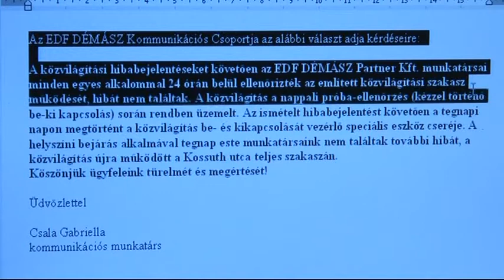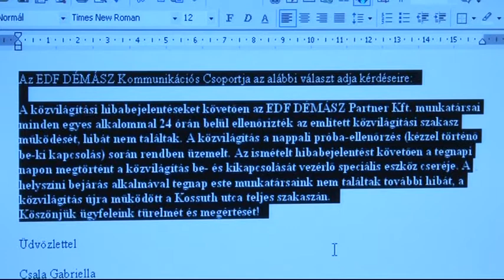„Nem talált hibát" az EDF Démász a közvilágítás kimaradásakor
Sajtóközleményben adott tájékoztatást az EDF Démász Zrt. a Kossuth utcai múlt heti többnapos közvilágítás kimaradásáról. Habár a cég több napig nem talált hibát, a problémát azóta elhárítottak, szerda este óta újból van világítás az említett szakaszon.